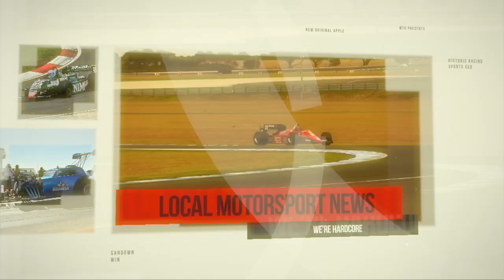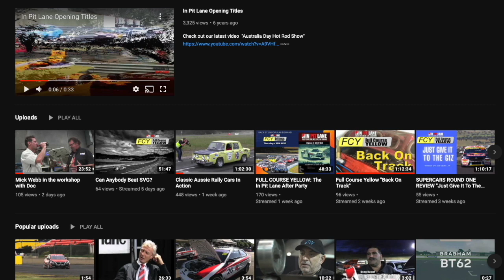In Pit Lane: Just Joshing with Josh Buchan HD 720p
Hyundai TCR driver Josh Buchan joins In Pit Lane for a chat about a huge weekend at Sydney Motorsport Park.
We talk about the weekend, and Josh's plans for the future, and his passion for the TCR category and it's local and global potential.
Plus Will Davison and Anton De Pasquale preview the Supercar round at The Bend plus live on stage from Melbourne's Mr Boogie Man Bar local progressive rock unit Ozergun perform.

In Pit Lane is an independent production of RMITV Student Television